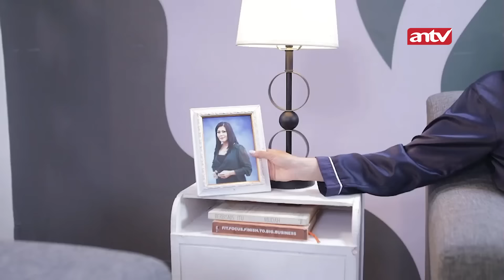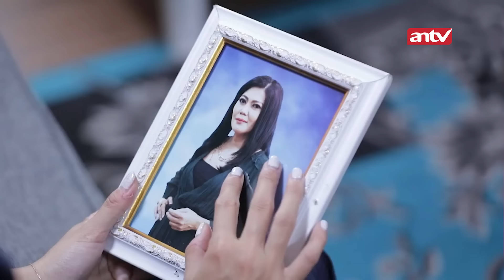Galvin Lagi Diatas Awan, Direstui Papinya Ariana? | Suami Pengganti ANTV Eps 306 (5/5)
Galvin Lagi Diatas Awan, Direstui Papinya Ariana? | Suami Pengganti ANTV Eps 301 (5/5)

Pada episode ini. Saka menghadang Galvin untuk memastikan apa ide merger ini karena Galvin ingin mendekati Ariana kembali.

Galvin mengatakan kalau ini pure bisnis. Mereka adu mulut hingga Galvin mengingatkan kalau Saka yang sudah menduakan Ariana berkali kali, dan Saka masih berharap Ariana akan terima Saka.

Saka kesal, namun saat itu Ariana datang. Saka dan galvin langsung mencair dan bersikap tidak ada masalah apapun.

Pernikahan Celine dan Dante dilaksanakan dan mereka sudah resmi menjadi pasangan suami istri. Saat itu, mereka mendepat bingkisan kado dan saat mereka buka, ternyata kado itu dari Kiara.

Bagaimana kelanjutannya? Saksikan selengkapnya!